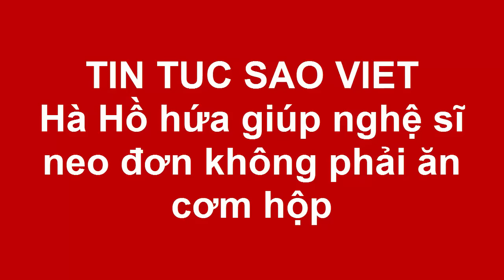Hà Hồ hứa giúp nghệ sĩ neo đơn không phải ăn cơm hộp(Tin tức Sao Việt)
Sau chuyến thăm Chùa Nghệ sĩ sáng 30 Tết, nữ ca sĩ hứa sẽ phụ giúp kinh phí trang trải phần ăn uống mỗi ngày cho các nghệ sĩ neo đơn sinh sống tại đây.